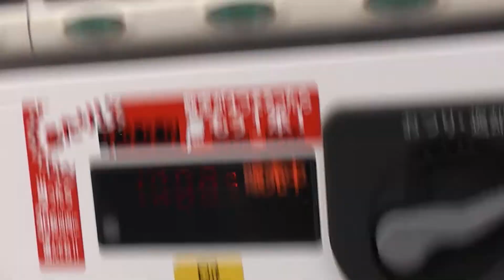しゃべる自販機 年末バージョン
いつのまに？